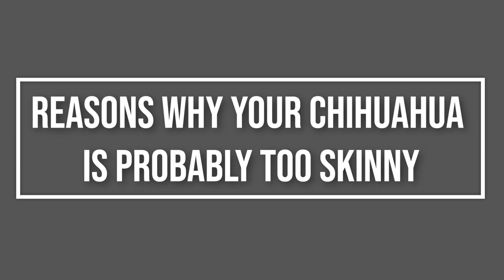Why Is My Chihuahua So Skinny? 😱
Are you wondering why your Chihuahua is too skinny?
This video will have what you need to understand the problem entirely if this question constantly comes to mind.
There is no doubt that Chihuahuas are small dogs. While they may come with an aggressive and lively personality that makes them think they are, they are still relatively small.
They can make perfect purse dogs and be well suited to live in small living spaces such as in an apartment or other small rooms. Their small size can undoubtedly come with some great benefits.